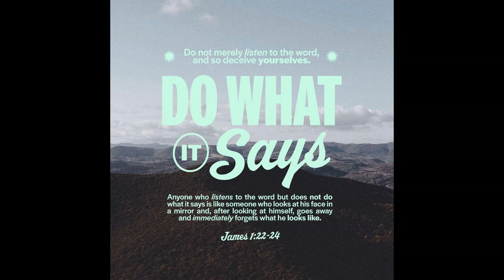Bible Meditation on Being a Doer of the Word | James 1:22-24 | Embrace Authentic Faith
Welcome to our Bible Meditation Channel, a sanctuary for inner peace and spiritual growth. In this meditation session, we explore the transformative verses of James 1:22-24, guiding you to become a doer of God's Word and embrace an authentic faith journey. Join us as we delve into the meaning of these verses, discuss their application in daily life, and engage in a calming meditation experience. Allow the soothing music and guided visualization to empower you to actively apply God's teachings, avoiding self-deception and living with integrity. Subscribe to our channel for more biblical meditations that inspire you to walk in obedience and embrace the transformative power of being a doer of God's Word, fostering an authentic and vibrant faith.